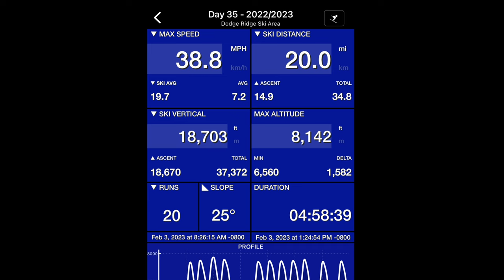Day 35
On a cold and dark day at Dodge Ridge Ski area David Michaels continues his quest for 1,000,000 vertical feet in the 2022/2023 ski season.